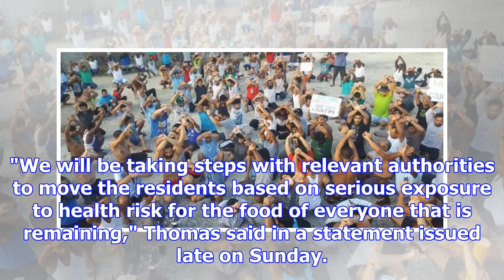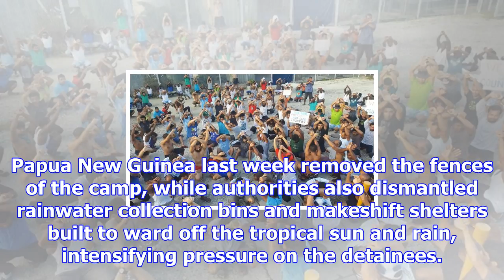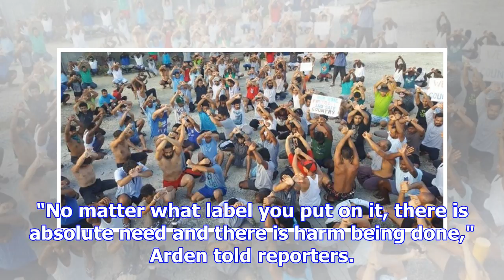Asylum seekers to be forcibly removed from manus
Papua New Guinea Immigration Minister Petrus Thomas said authorities would take steps on Monday (loc...